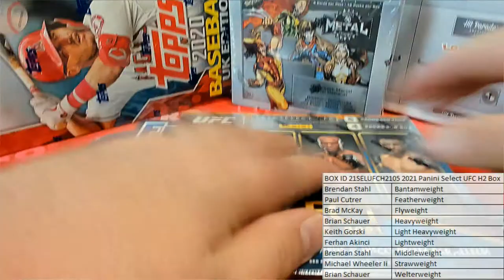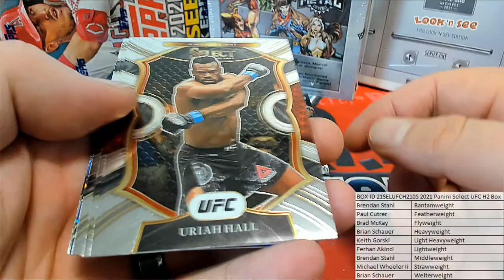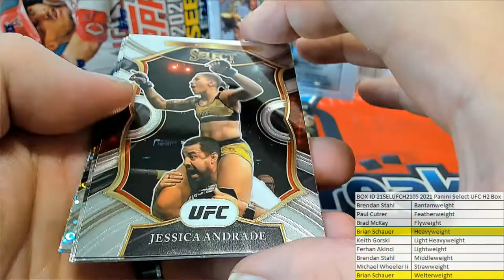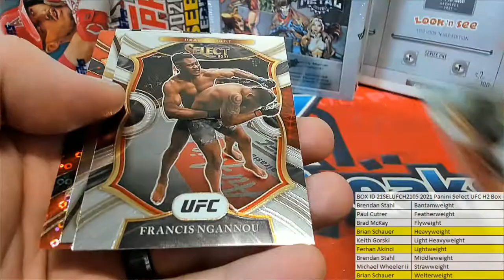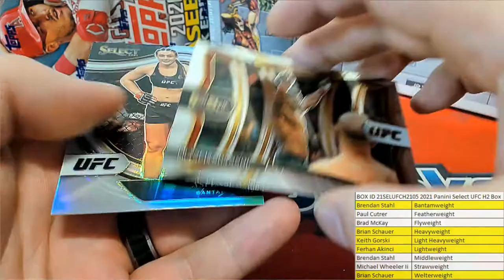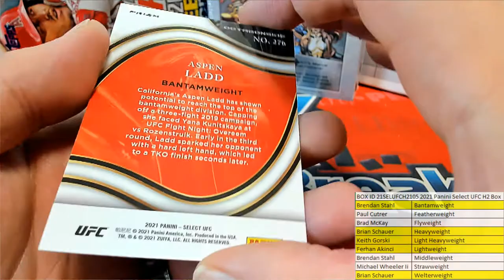BOX ID 21SELUFCH2105 2021 Panini Select UFC H2 Box